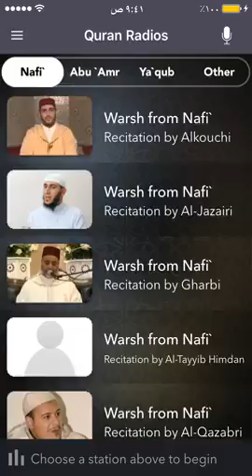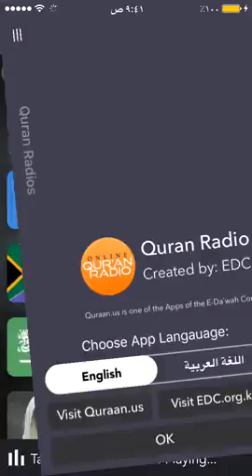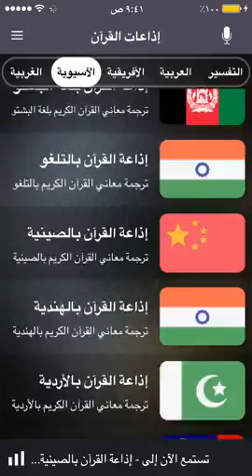Quran Radios iPhone Application Demo